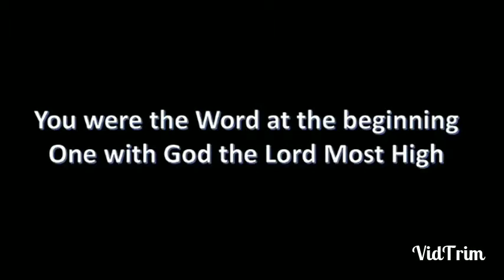What a beautiful name (by Hillsong) sung by Ruth.